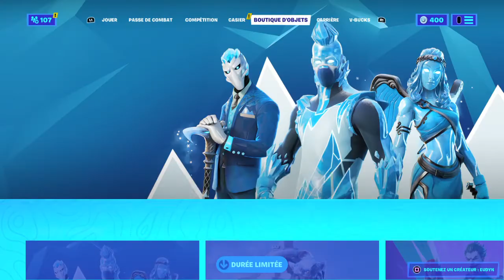Je suis fais prank sur fornite je suis en panique lol